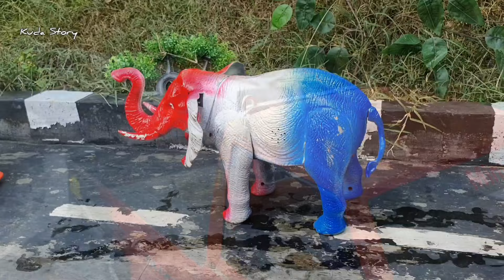WADIDAU...!!! PROSES POTONG KUDA KURBAN & SAPI NGAMUK DI KANDANG SAPI MOO LUCU CUY | KUDA STORY #254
WaDIDAU...!!! PROSES POTONG KUDA KURBAN & SAPI NGAMUK DI KANDANG SAPI | KUDA STORY #254

Harga Daging Sapi Lebaran Mahal, Takbiran

Kuda Ngamuk

Proses Potong/sembelih kuda
Berikut Video Simulasi Ilustrasi proses Potong kuda dan potong Kambing, Potong Sapi, Kuda Presiden 2024 Ngamuk